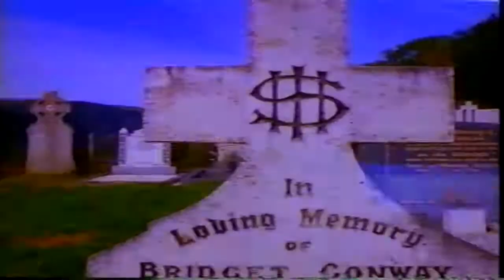Steve Taylor: SMUG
An interesting phenomenon occurred when I recorded the audio for this. I was connected through the Carver C-9 Sonic Hologram Generator, expecting a very sweet holographic effect. In the case of this song, the vocals were mixed in such a way that the sonic hologram acted like a filter and pretty much muted them. What I did to somewhat solve this problem, I re-recorded the audio but without the sonic hologram. Then during the editing I re-mixed the vocals back, trying the best I could to not destroy the holographic effect. The vocals are now more audible. Come to find out, they weren't mixed that forward to begin with. Oh well. This guy is so quirky, it's hard not to watch him cavort about. Enjoy!

Steve Taylor "SMUG" from "Movies from the Soundtrack"  c.1993

                   - lyrics -
Strike this little pose
Chin up in the air
Lips together tightly
Nostrils in a flare
Now look like you care
Very nice!

Practice in the mirror
Brushing back a tear
Very sincere
A promising career could begin right here at home
If you've got that smug...
That smug...

CHORUS

Hey mama hey mama lookee what your little babies all have become
Hey mama hey mama don't it ever make you wish you'd been a nun?
Vain and fickle, were we weaned on a pickle?
Is it in our blood?
Rome is burning
We're here turning smug

Strike another pose
Power politics
Swallow their convictions
It's a power fix
We love to mud wrestle
We love being politically Koreshed

Practice that smug
Posing like a man
One part Master Limbaugh
Two parts Madame Streisand
Now pretend you're in a band
My, my, we're looking smug
Very very very very

(CHORUS)

All you smug-starved millions in the thick of the search
What'cha wanna solve?
We can help you evolve from merely self-righteous
To perfectly smug

Strike the proud pose of our country club brethren
Friendly as a tomb
Fragrant as the bottom of a locker-room broom
Now what's the matter?
Hey... get off your knees... that part don't come 'til later...
God will not be pleased...

(CHORUS)

(CHORUS)

Rome is cooking
My, we're looking smug